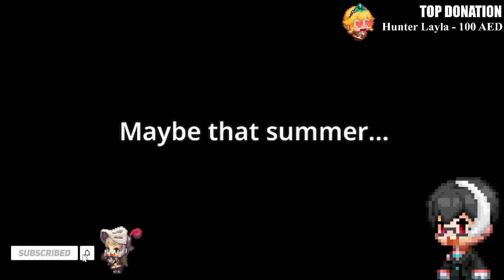SUMMER OUTFIT REVEAL!! JOIN, CHAT & PLAY! [EN/FIL] | Guardian Tales [LIVE]